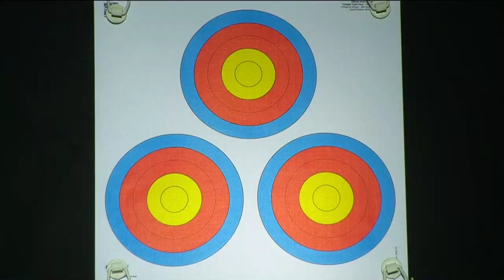Daniel Medveczky v Toni Roig Roig – recurve men (U21) gold | 2022 Nimes Tournament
Full match from the Sud de France – Nimes Archery Tournament, the first event of the 2022 Indoor Archery World Series.